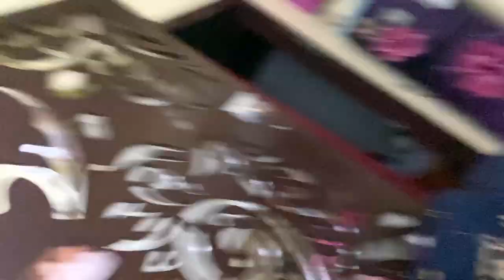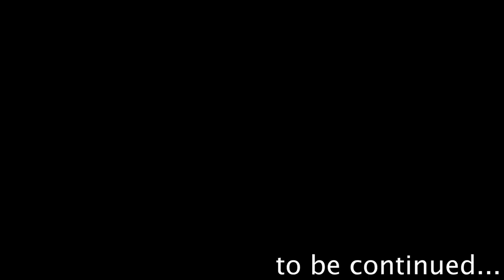finally dostoo kai sath trip prr nikal hii gya 🏔️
abhi kafi sare parts annne baki hai iss series kai to just wait and watch